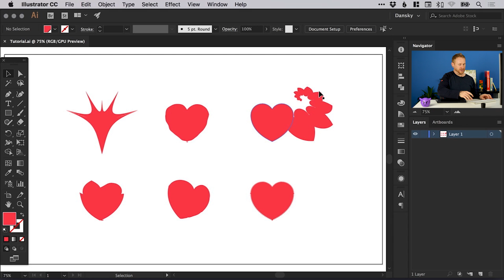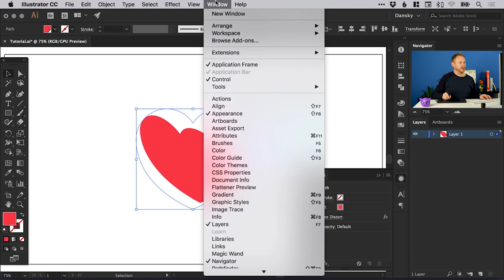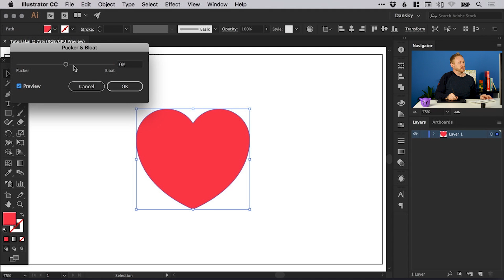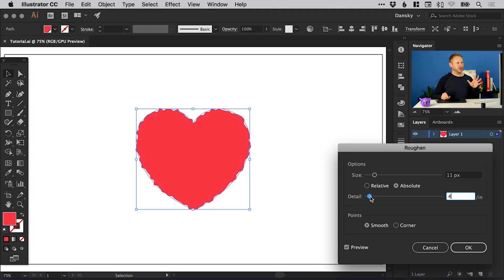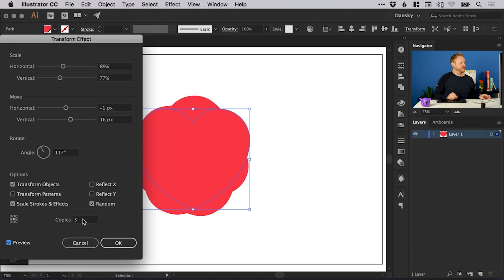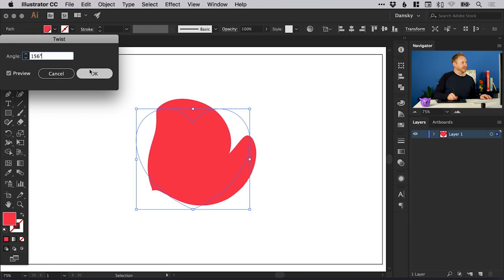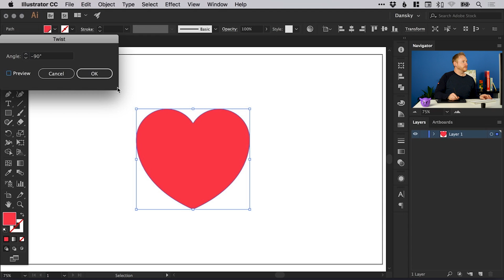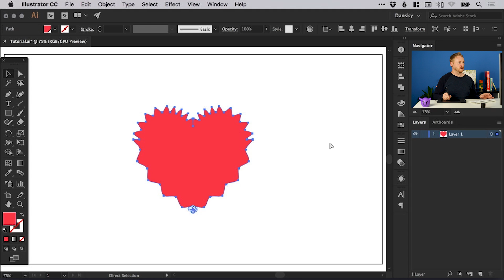Distort Shapes in Illustrator Tutorial